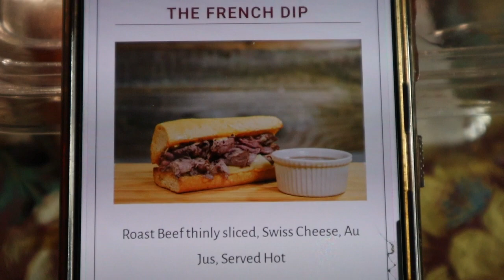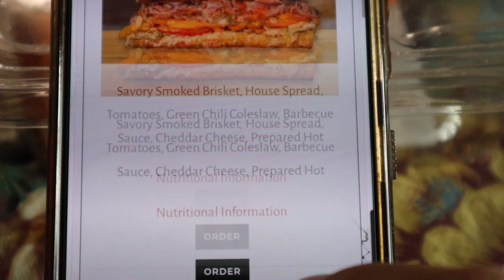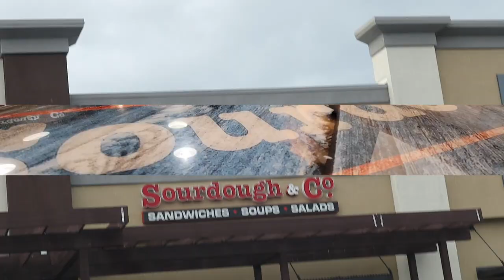Found a new sandwich joint spot!!!!!